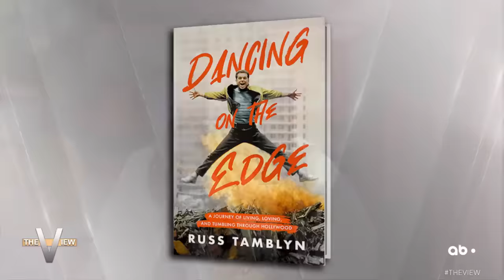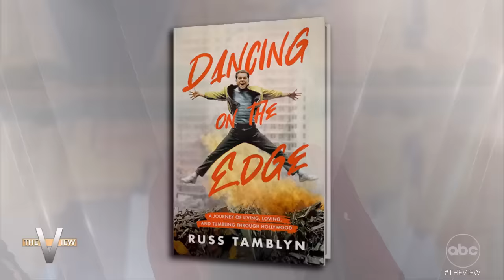Russ Tamblyn And Daughter Amber Tamblyn Reflect On His Storied Career In Film | The View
Tamblyn, who starred as Riff in "West Side Story," looks back at the exciting behind-the-scenes moments of his Hollywood career in his new book, “Dancing On The Edge.”